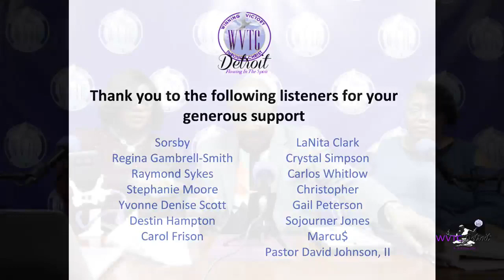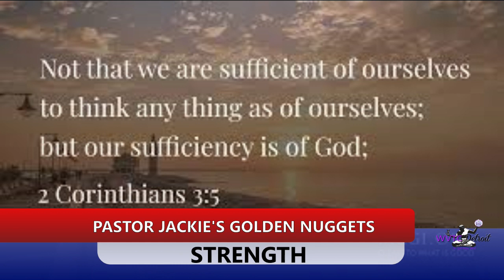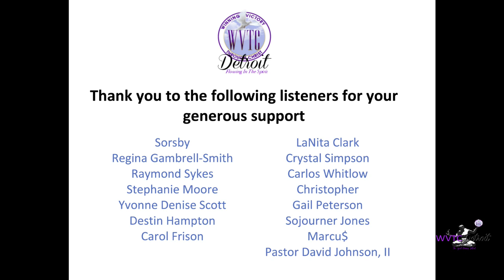THE SANDE ROSE SHOW W/DUANE PARHAM AND "GOOD TIMES" THEME SONG SINGER BLINKY WILLIAMS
THE SANDE ROSE SHOW W/DUANE PARHAM AND "GOOD TIMES" THEME SONG SINGER BLINKY WILLIAMSWVTC GOSPEL RADIO DETROIT